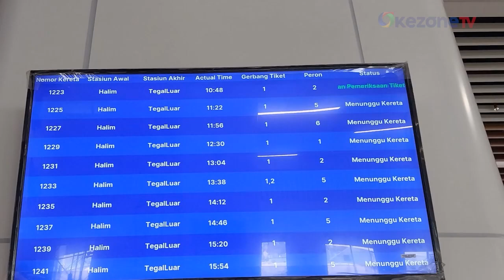Berlaku Selama 3 Tahun, Berikut Tarif Kereta Cepat Jakarta-Bandung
Harga tiket kereta cepat Jakarta-Bandung diusulkan sebesar Rp250 ribu, berlaku selama 3 tahun. Hal itu disampaikan oleh Dirut PT KCIC, Dwiyana Slamet Riyadi. Menurutnya, tarif tersebut sama dengan tarif kereta api Argo Parahyangan relasi Gambir-Bandung.

Dia menjelaskan, tarif tersebut berlaku untuk kategori penumpang kelas 2. Sedangkan untuk yang VVIP, Dwiyana memastikan tidak ada harga subsidi. Dwiyana juga mengatakan, tarif tersebut sudah diusulkan ke Kementerian Perhubungan (Kemenhub). Saat ini terus dijalankan proses uji coba kereta dengan kecepatan mencapai 350 km per jam.

Kontributor: Ikhsan Permana SP
Produser: Dinda Elita